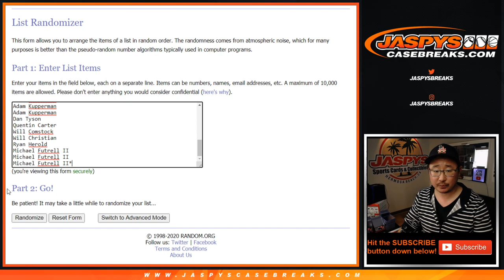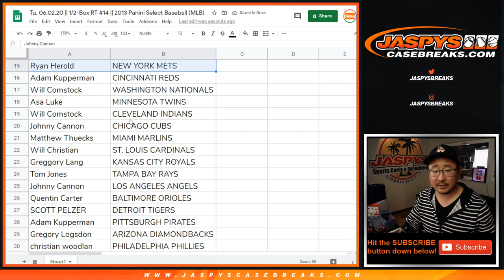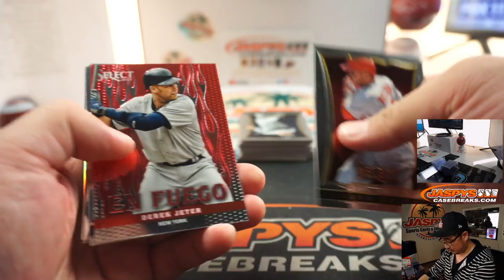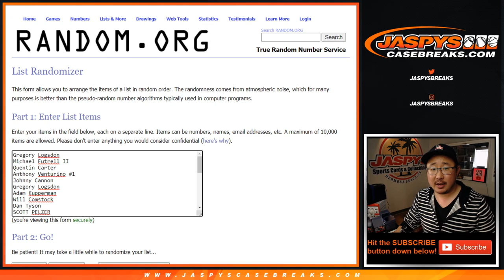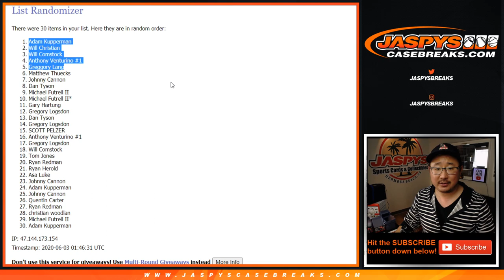Tu, 06.02.20 || 1/2-Box RT #14 || 2013 Panini Select Baseball (MLB)